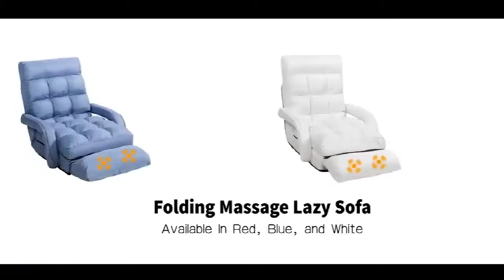Chairliving 5 Position Folding Floor Chair Lazy Sofa Sleeper Bed with Massage Pillow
This massage recliner chair with linen cover offers you the stable and comfortable relaxing experience to ensure the high resilienceand skin-friendly feel. Conforming to ergonomic principle, the massage reclinerchair supports your whole body so as to offer utmost comfort. Featuring massage system on the pillow, it is ideal for anxiety and tiredness relief, especially suitable for those working for long sessions.